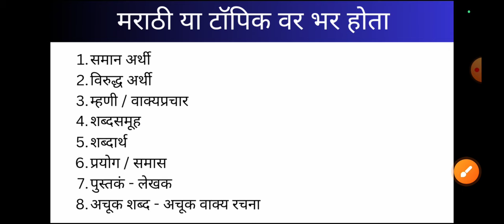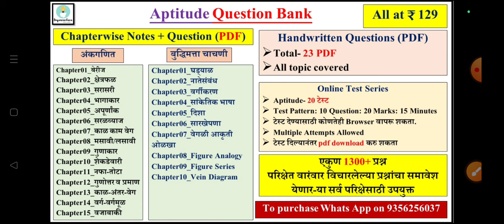MIDC Today paper | MIDC Today paper analysis | MIDC Exam 2024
MIDC Today paper | MIDC Today paper analysis | MIDC act 1961 Question | MIDC Act question

My gear for shooting this video:
📱OnePlus Nord CE 3 Lite 5G Mobile:

💻 Lenovo IdeaPad Slim 5 Intel Core i5 Laptop for editing:

🎙️Boya ByM1 Mic for recording:

🔭Aluminum Tripod Stand:

🔹 जिल्हा न्यायालय परीक्षा
🔹 पुरवठा निरीक्षक
🔹 राज्य उत्पादन शुल्क विभाग
🔹 कृषी सेवक परीक्षा
🔹 ग्रामसेवक परीक्षा
🔹 आरोग्य विभाग परीक्षा
🔹जिल्हापरिषद भरती
🔹 स्थापत्य अभियांत्रिकी सहाय्यक परीक्षा
🔹PWD je भरती
🔹 पनवेल महानगरपालिका